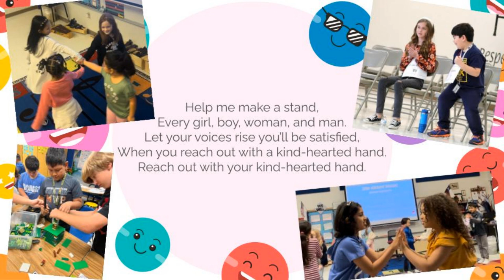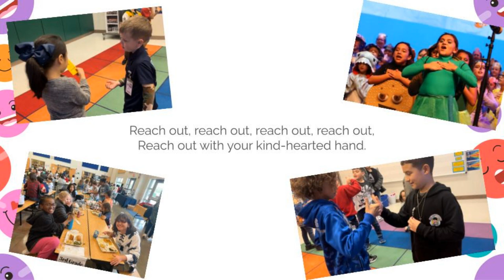Kind-Hearted Hand sung by PES Students